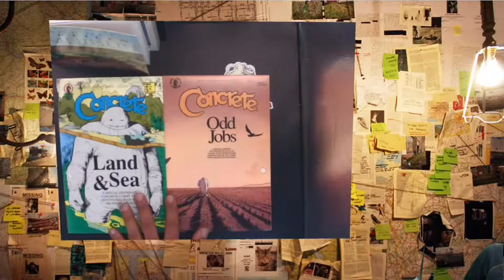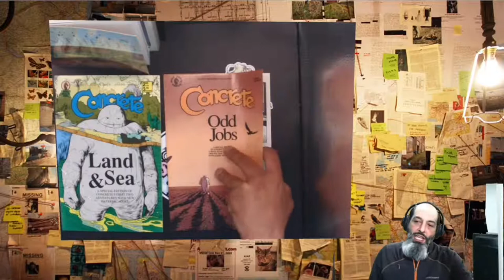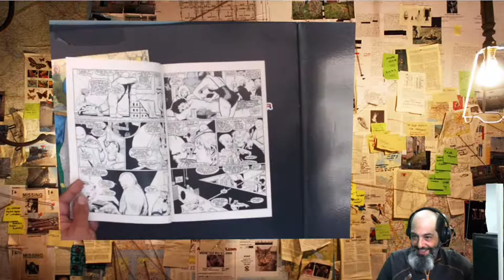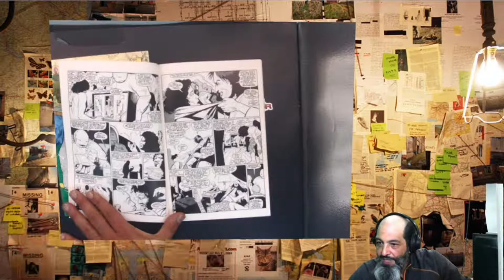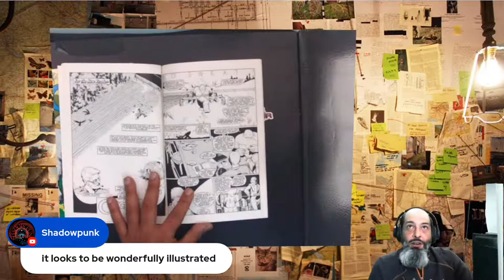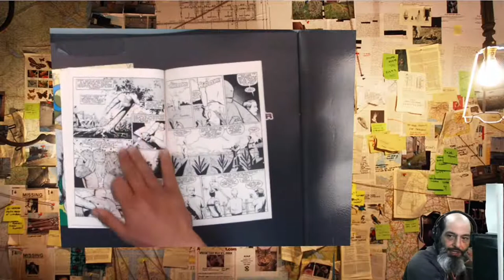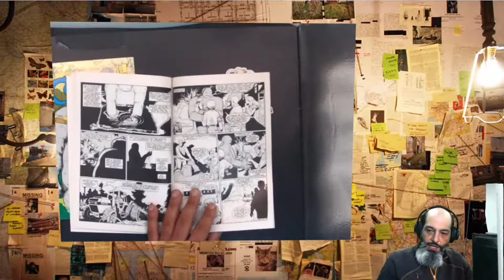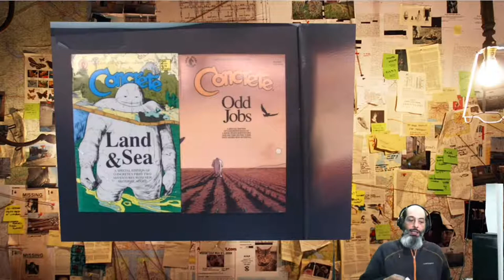Paul Chadwick's Concrete Bumper Editions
Livestreaming the wider world of comics, art and weird stuff in general. Join the conversation every Tuesday at 11AM Pacific.

We'll fire up the Million Dollar Comics Cam and check out some deep cuts:
Concrete Bumper Editions - Paul Chadwick